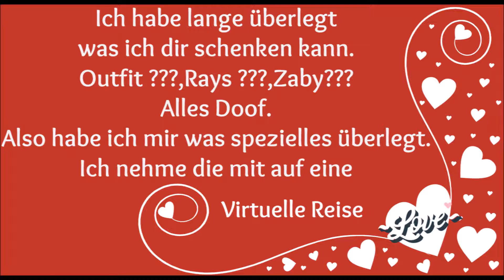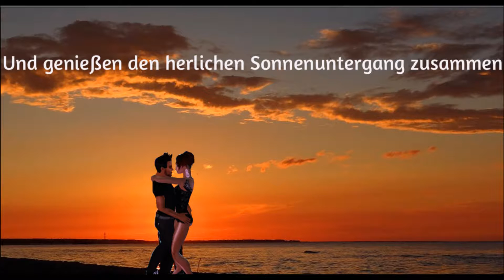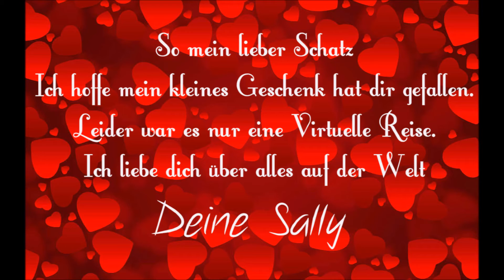Unsere kleine Weltreise